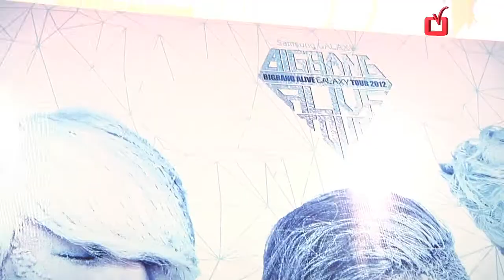女粉丝排队22小时 BIGBANG演唱会门票走势惊人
BIGBANG Alive Galaxy Tour 大马站门票首卖
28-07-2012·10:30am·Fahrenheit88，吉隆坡